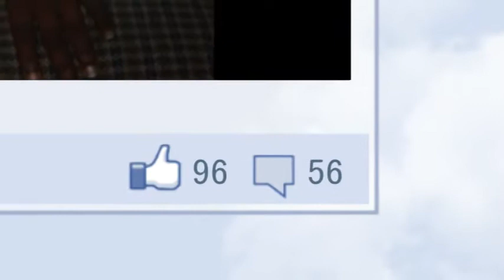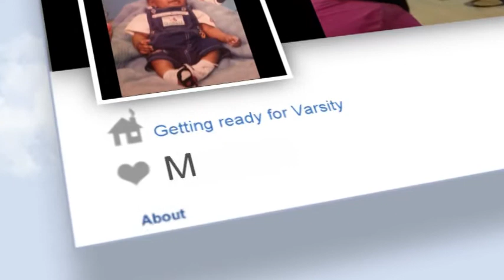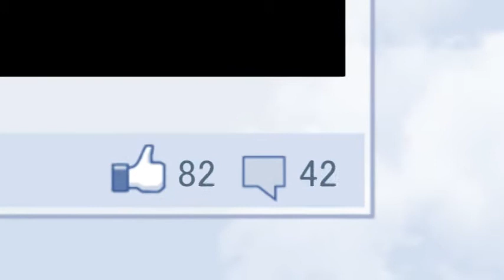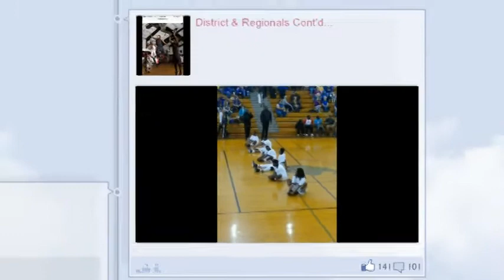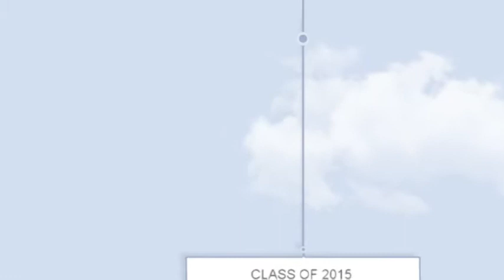Hawthorne Basketball EOY Slideshow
Hawthorne Boys Basketball End Of Year Slideshow
Includes middle school and JV boys